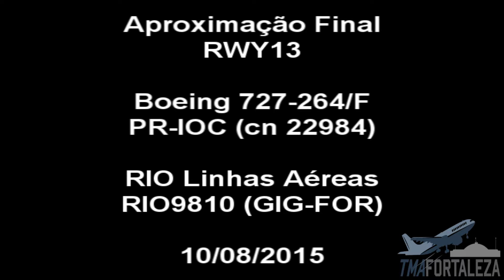[SBFZ/ FOR] Aproximação Final RWY13 Boeing 727-264/F PR-IOC RIO Linhas Aéreas 10/08/2015